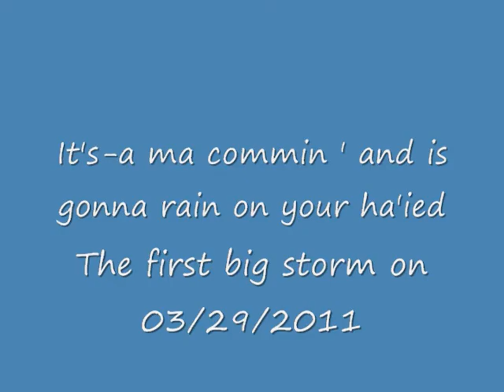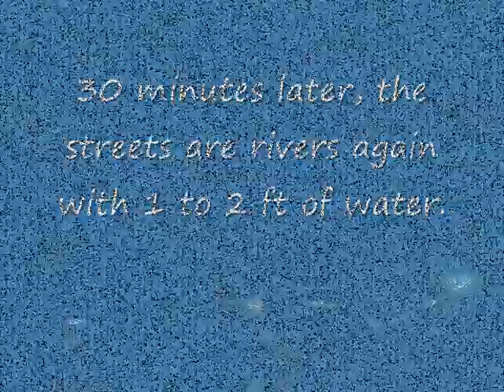storm03.wmv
Storm on 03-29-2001 in New Orleans